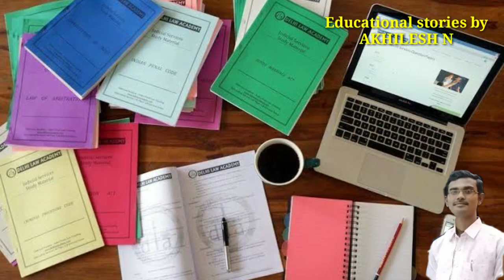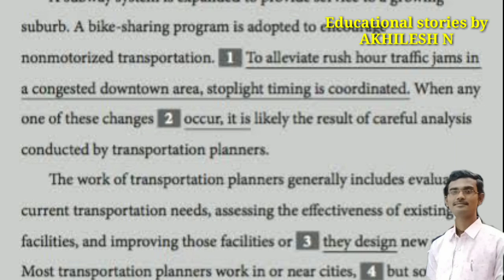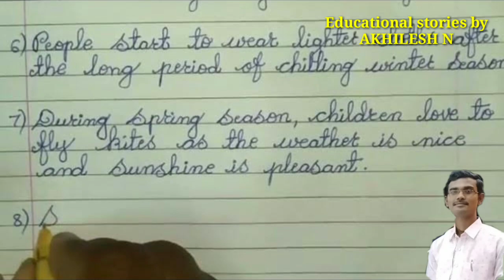How to prepare for exam in 1day / How to complete a syllabus within a day / 6Tips for quick revision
6 Best strategies,tips for how to complete a syllabus within a day , how to prepare for exam in one day, quick revision , last minute revision.
how to study, how to concentrate on studies, how to concentrate on studies for long hours, how to study long hours, how to study with full concentration, how to focus on study, how to study for exams, how to improve concentration on studies, study tips, best ways to focus on studies, how to study effectively, students motivational video, best study tips, simple tips to focus on studies, be creative and artistic, exams, school, college, how to build focus in studies, studying, focus